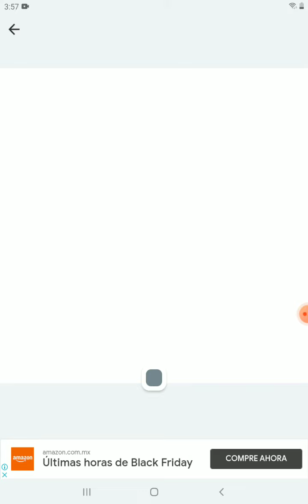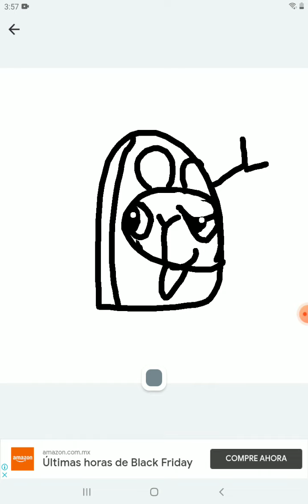El Burro minishows 4 Ep. 7 El raton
El Burro quiere atrapar un raton muy travieso. Lo atrapa, pero otro raton le muerde.